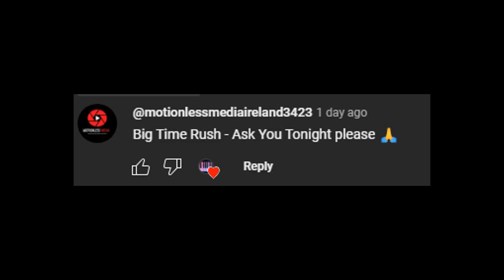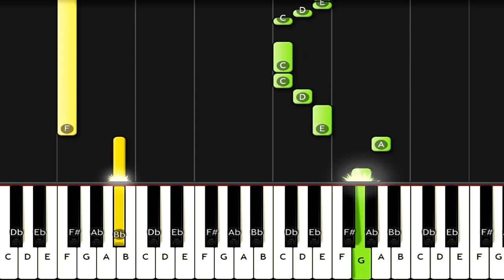Learn to Play Big Time Rush - Ask You Tonight on Piano | Easy Tutorial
How to play piano popular songs: " Big Time Rush -  Ask You Tonight "

Chords and Lyrics: Check Comment